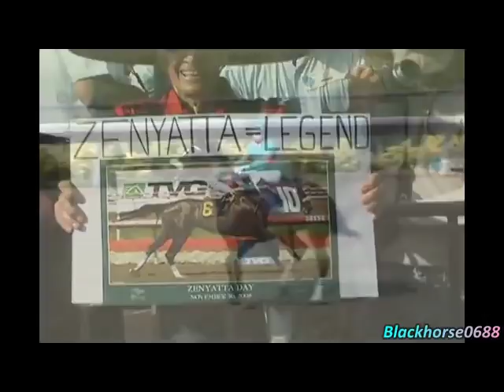[Wonderful] Zenyatta Tribute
My tribute to the best mare ever. Zenyatta for HOTY !!